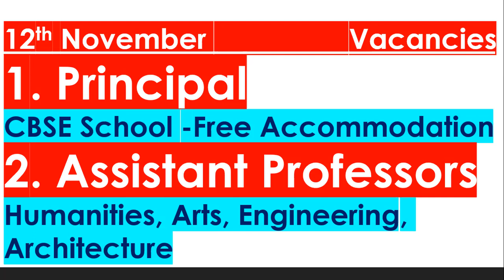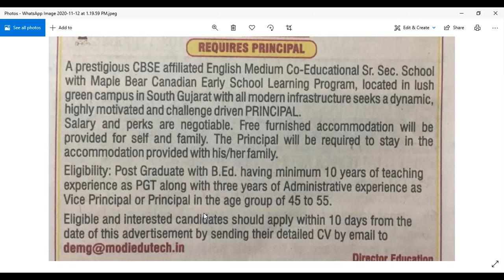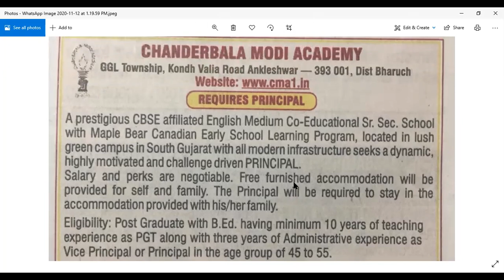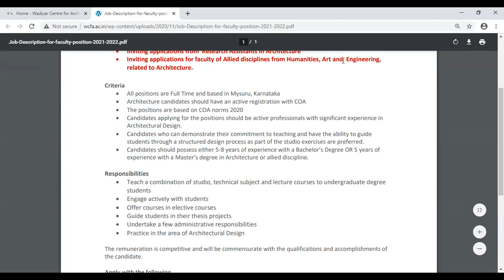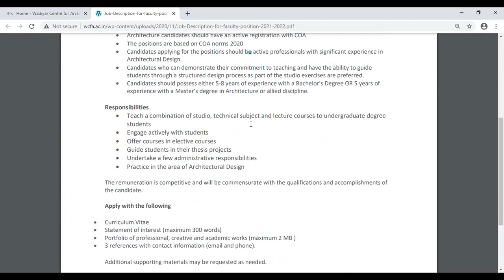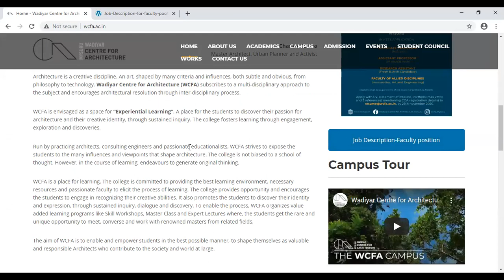Vacancies for Principal and Assistant Professors - Good Opportunity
12th November: Vacancies for Principal and Assistant Professors - Good Opportunity in Ahmedabad, Bharuch, Gujarat, Vadodara, Mysure, Bangalore, Karnataka.